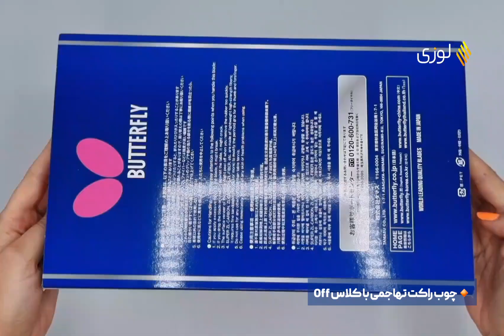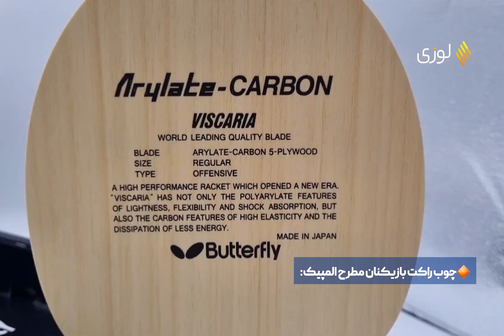butterfly viscaria table tennis blade review 2022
Butterfly Viscaria blade محصولی پرطرفدار و مقرون به صرفه از برند باترفلای است که در کشور ژاپن تولید و به بازار جهانی عرضه می‌شود.
لیام پیچفورد بازیکن خوش تکنیک انگلیسی به عنوان یکی از 50 بازیکن برتر دنیا چوب ویسکاریا را انتخاب کرده است.

آقای پیچفورد خود در این باره می‌گوید:
«وقتی چوب تیموبول جدید اومد، من به این نتیجه رسیدم که به سرعت بیشتری توی ضرباتم نیاز دارم و با باترفلای مشورت کردم؛ اونا چند تا چوب برای امتحان بهم دادند و من تصمیم گرفتم که ویسکاریا برای منه، اون سرعتی که میخواستم رو داشت، خیلی بیشتر از چیزی که بهش عادت داشتم، ولی باز هم کنترلی رو که میخواستم داشت. یه جورایی پیچ‌دهی رو داره، ولی سرعتی هم داره که توپ رو به خوبی شوت می‌کنه.»

برای کسب اطلاعات بیشتر درباره چوب راکت viscaria  به لینک زیر مراجعه کنید:

برای مشاهده ی جدیدترین ویدئوها، سابسکرایب یادتون نره!